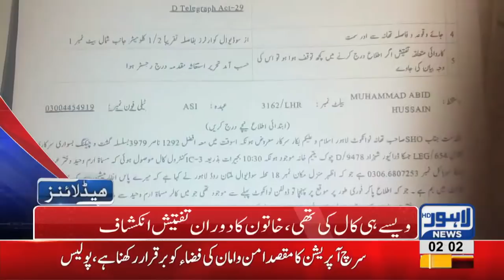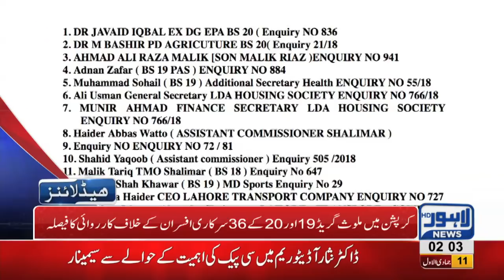02 AM Headlines Lahore News HD – 18th January 2019